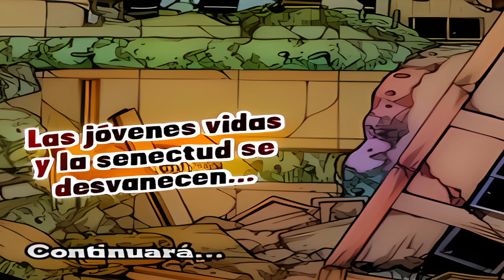🔴 BANG! POCHITA devorara a SENECTUD l CHAINSAW MAN manga 178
El capítulo 178 del manga de "Chainsaw Man", titulado "La estatua de la pistola", comienza con una impactante escena en Estados Unidos. Los ciudadanos miran hacia arriba, señalando la caída de la icónica Estatua de la Libertad.  La caída de este símbolo nacional sugiere un cambio drástico en el equilibrio entre el bien y el mal.

La Emergencia del Demonio
A medida que la estatua se desmorona, un demonio emerge de su interior, causando pánico entre la multitud. Este momento es crucial, ya que confirma las teorías que muchos fans habían especulado en capítulos anteriores El diseño del demonio, creado por Fujimoto, es impresionante y provoca preguntas sobre su naturaleza. ¿Es este demonio una manifestación de la estatua o una parte del demonio Pistola?

El Ataque Inminente

Mientras el caos se desata, el demonio, bajo las órdenes de Yoru, se prepara para llevar a cabo un ataque devastador contra Pochita. Este acto de violencia no solo recuerda el trágico pasado de Aki, quien quedó huérfano por un ataque similar,  La tensión aumenta cuando Yoru apunta y dispara, enviando un proyectil a la velocidad de la luz desde Nueva York hasta Japón. Este momento es clave, ya que muestra la magnitud del poder que tiene yoru y las consecuencias que pueden acarrear sus acciones.

Destrucción y Consecuencias

El disparo causa una devastación masiva, destruyendo todo a su paso y cobrando vidas inocentes. La magnitud de la destrucción es abrumadora,ASA se enfrenta a la realidad de las acciones de yoru y de ella misma. Este ataque no solo afecta a Pochita,. ¿Cuántas vidas se han perdido debido a este ataque? La transformación de Asa en un agente de destrucción a través de Yoru es impactante.

La Revelación de Asa y su Conflicto Interno

A medida que Asa observa la destrucción, se da cuenta de la verdadera naturaleza de Yoru como un demonio. La lucha interna de Asa entre su humanidad y la influencia de Yoru se intensificara  ¿Sentirá culpa por las vidas perdidas o se desensibilizará ante la violencia?

La Intervención del Demonio de la Senectud

En medio del caos, aparece el demonio de la senectud, quien ofrece ayuda a Pochita, brindándole su sangre. Este acto tiene implicaciones significativas, ya que plantea preguntas sobre la naturaleza de los demonios y sus intenciones. La senectud le pide a Pochita que lo consuma, lo que introduce un elemento de sacrificio y manipulación en la historia. La dualidad del demonio, que parece querer ayudar pero también tiene sus propios intereses, crea un ambiente de incertidumbre sobre su verdadero papel en la narrativa.

Reflexiones sobre el Futuro y la Moralidad

Finalmente, el capítulo cierra con  senectud que menciona que la seguridad pública sacrificará inocentes mientras Pochita lo devora, lo que plantea cuestiones éticas sobre el sacrificio y el poder. La imagen de los niños confiando en el gobierno, ignorando el peligro que los acecha, resuena con la realidad de muchas sociedades.
YORU Destruye a POCHITA con Otro DEMONIO
senetud dispuesto a cumplir el pacto.
YORU DESTRUYE a POCHITA y lo derrota el conflicto EMPIEZA!
pochita derrota
credito de musica que se escucha en el video: